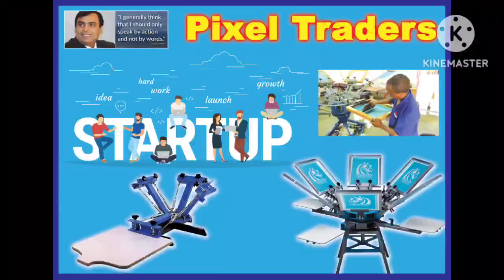T Shirt printing machine Installation in Alibaug, Maharashtra -Pixel Traders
We are pleased to know that you are interested in our product.

above is for multi color screen printing on t shirts.BY using CMYK WE PRINTING MULTI COLOR PRINTI ON T SHIRTS.
TRANING GIVAN IN OUR MUMBAI OFFICE.

We manufacturer of all manual T shirt screen printing machine

Here u get all information about screen printing machine, printing technical knowledge

Machine link for purchase-

2.full set up of screen printing machine.

3. 4 COLOR 4 STATION BUTTERFLY SCREEN PRINTING MACHINE

4 Color Printing Machine :-4 Color Printing Machine with Free Baby pallet & Sleeve Pallet.(Heavy Duty)